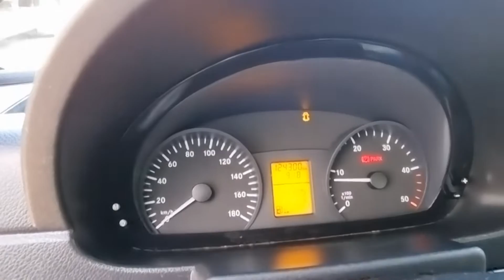Mercedes Sprinter 516 CDI Koffer LBW EURO6